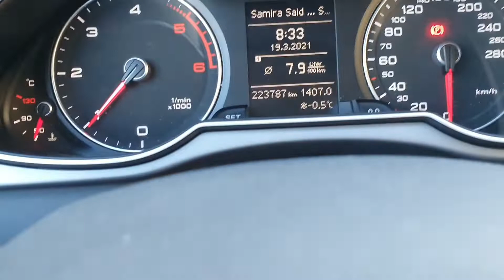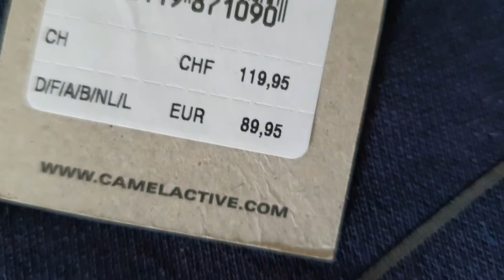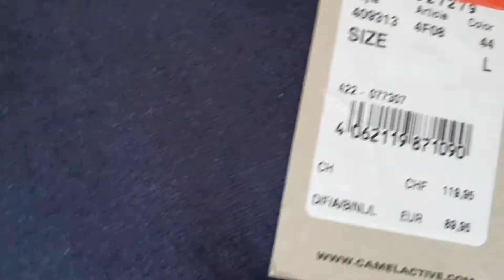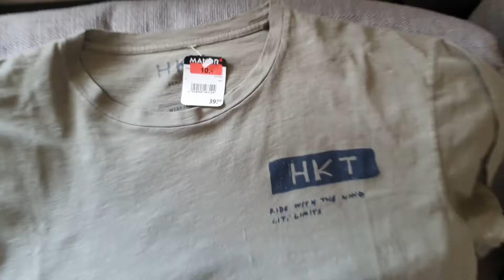مشيت نصور ليكم la basse ville لقيت راسي كنقيس فالملابس 🤣🤣